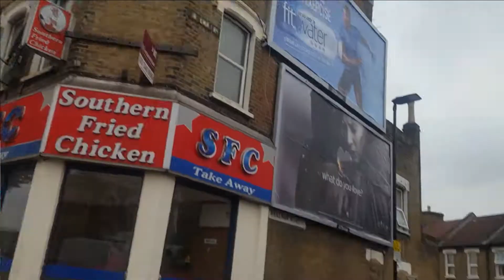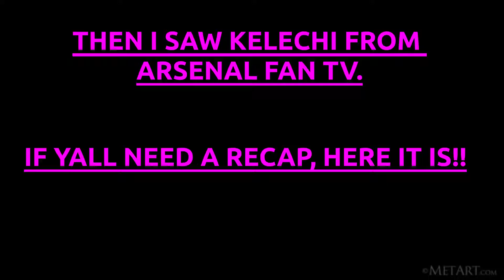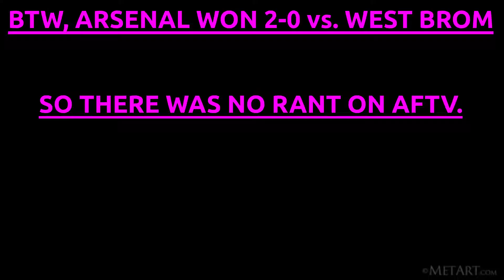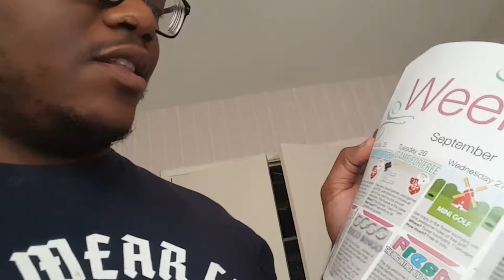Mars Vlog #24 - NEW LIFE, NEW SETTINGS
New vlog, right here, right now. In time for the preggies news of the KardJen Clan, this episode 24 of a long sabbatical. But, with freshers and new life in uni starting up soon, I think it is time to dust off my vlogging cloak and put it on so you can see what I see. So enjoy, watch Nina Rivera videos and share.